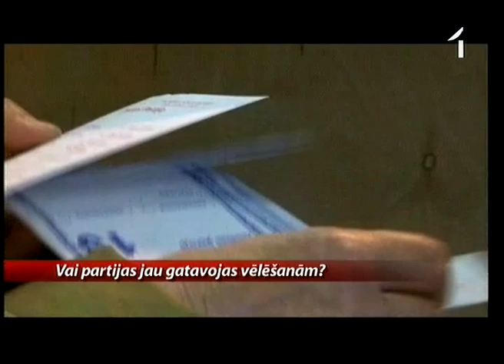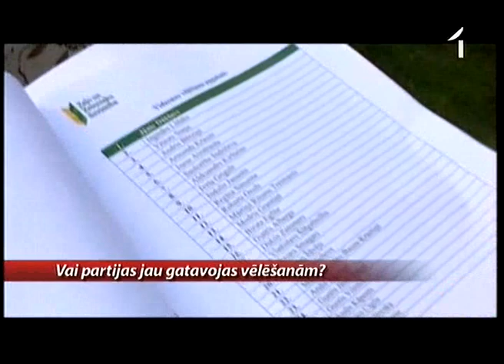Kā partijas gatavojas pašvaldību vēlēšanām?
Tikmēr politikā sevi turpina pieteikt jauni vecie spēki. Vēl nesen par atgriešanos un vēlmi atkal spēlēt pirmo vijoli uz aktīvās politikas skatuves paziņoja bijušais "Jaunā laikā" līderis Einars Repše. Šonedēļ dibināšanas kongresā pulcējās arī ilgus gadus Šlesera ēnā dzīvojušā pašreizējā Rīgas domes vicemēra Andra Amerika domubiedri un par atsevišķu partiju dibināšanu pamazām izšķiras arī citi līdz šim tā dēvēto lielo spēku pārstāvji.
Līdz pašvaldību vēlēšanām palicis gads. Vai pēdējā laikā vērojamais partiju konsolidācijas process beidzies un atkal notiek politisko spēku pārgrupēšanās, pētīt devās Lauma Spridzāne.